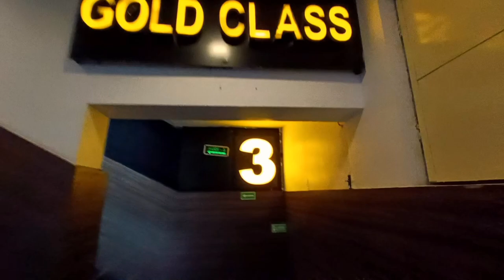Pura Theatre Khali Hai 😂 || मूवी देखने थिएटर में कोई नहीं आया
😎Hi I Am Abhay Haldar I Made Vlogs🤘

‼️Note: Ye Video 4 Mahine Phele Ki Hai Upload Krne Me Jada Late Ho Gya Guy's  😂

Vlog Details

💠 Day - Friday
💠 Vlog Date - 26/Aug/22
💠 Channel Name - Abhay Haldar Vlog

watching karthikeya 2 in theatre,
waching Karthikeyan 2 movie,
karthikeya 2 movie watch,
cinema halls me koi nhi hai,
Best Experience Theatre Vlog,
Good Experience Movie Vlogs,
2022 best experience vlogs,
best vlogs in 2022,
Rudrapur Movie Theatre Vlogs,
rudrapur area vlogs,
abhay haldar vlogs,

We do not own all material we're posting on this channel .If you are a copyright owner and want your work to be removed from our channel PLEASE contact us via email  or leave us a personal message here and we will remove your material right away. PLEASE do not opt for a youtube strike.

Artist - Chamath Sangeeth, Satheeshan, Yohani
Licensed to - Vydia (on behalf of C Music South); CMRRA, LatinAutorPerf, Polaris Hub AB, Vydia (Music Publishing), and 7 Music Rights Societies